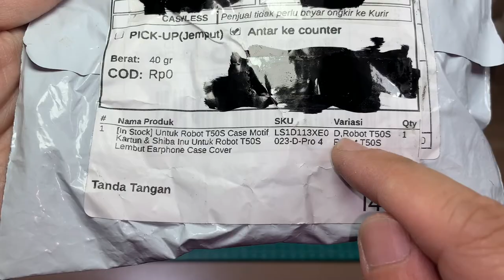Case Motif Kartun TWS Robot T50s | Buka Box